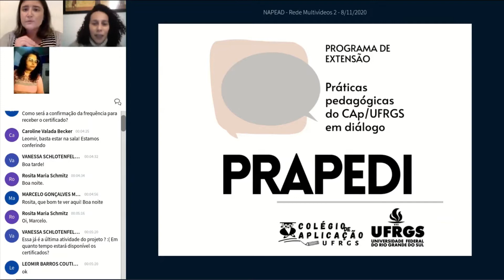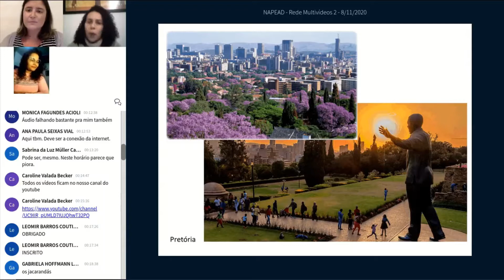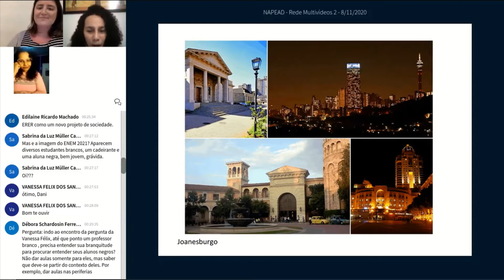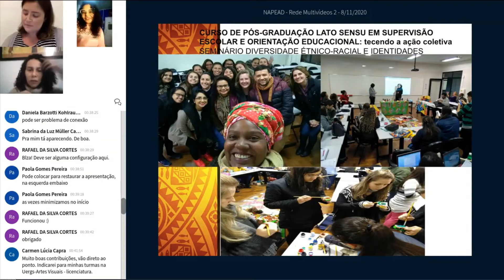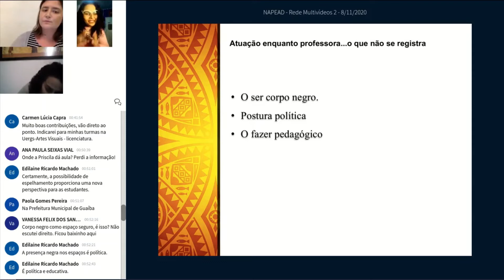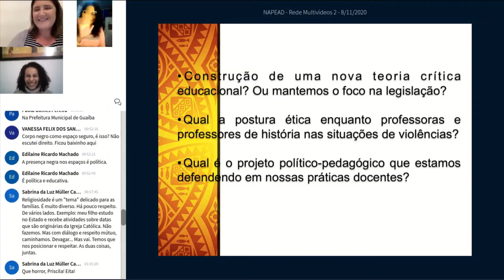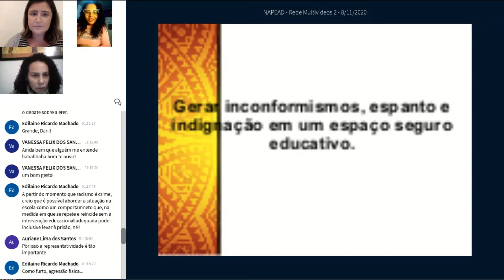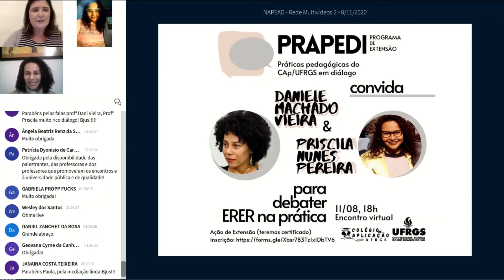Ciclo de debates "PRAPEDI convida" - ERER na Prática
O Programa de Extensão "Práticas pedagógicas do CAp/UFRGS em diálogo" (PRAPEDI) convida Daniele Machado Vieira e Priscila Nunes Pereira para conversar sobre Educação para as relações étnico-raciais.